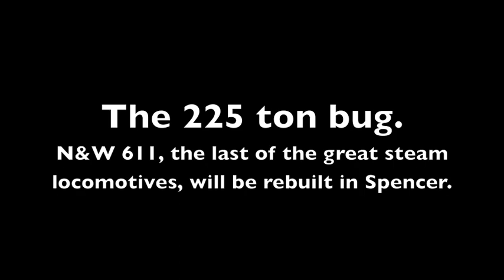OLD 611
Norfolk & Western 611 is the last steam engine built in the US.  Now 64 years old, it will undergo renovation at the NC Transportation Museum in Spencer, and return to excursion service.